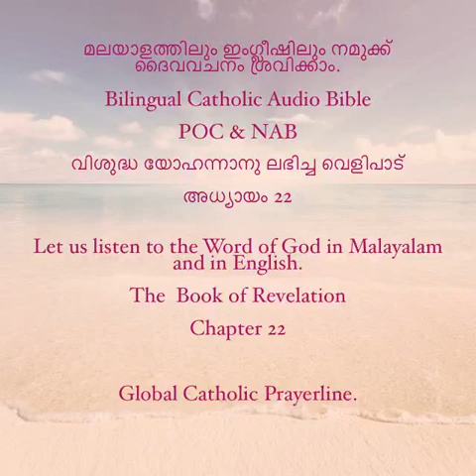Revelation -Chapter -22 -Malayalam and English- MP4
Bilingual Catholic Audio Bible-Malayalam and English